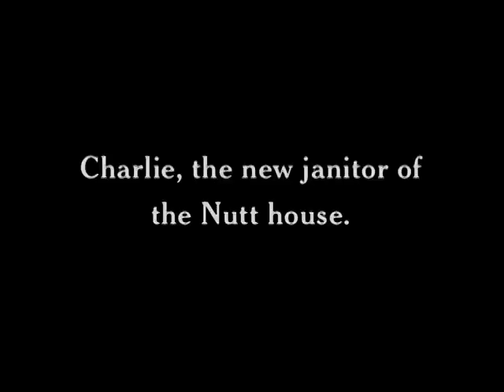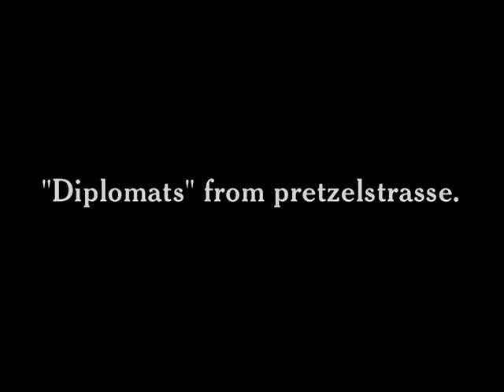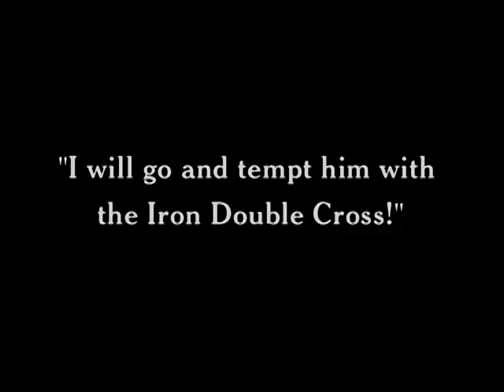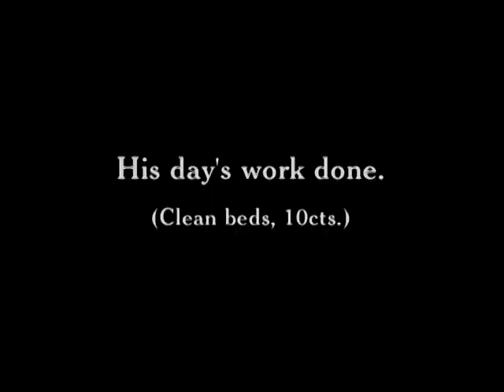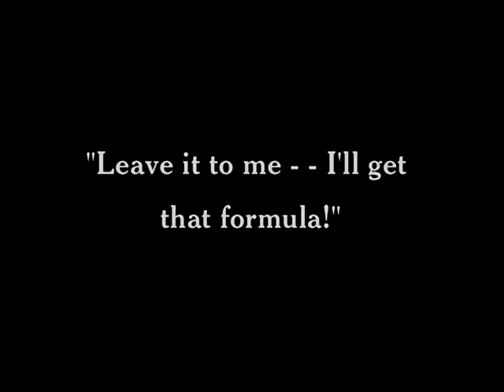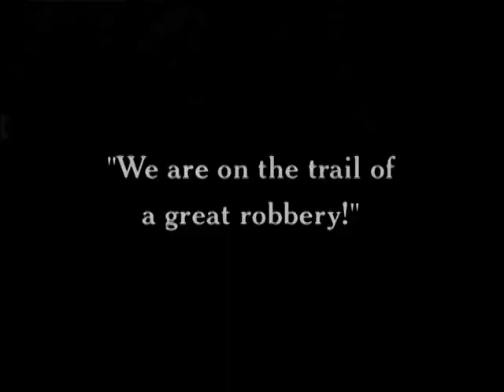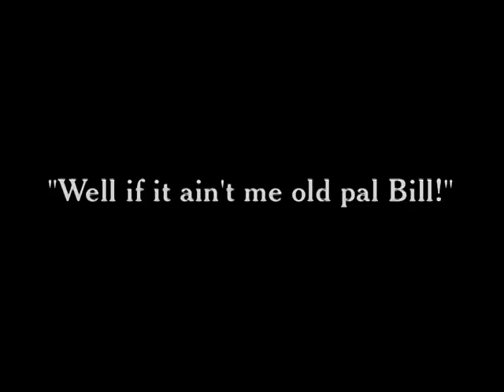Triple Trouble (1918) | Unofficial Charlie Chaplin Film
TRIPLE TROUBLE is a silent comedy film released by Essanay Studios. It was not an official Chaplin film. After Chaplin left the studio, Essanay edited film using outtakes and newly shot footage directed by Leo White. The court had already established that Chaplin had no legal control over the films made during his time with Essanay. It was released on August 11, 1918.

Foreign agents try to steal a wireless explosive from an inventor. Only the clueless Little Tramp and the Keystone Cops can stop them.

Directed by Charles Chaplin and Leo White
Written by Charles Chaplin and Leo White
It stars Charles Chaplin, Edna Purviance, Leo White, Billy Armstrong, James T. Kelley, Bud Jamison, Wesley Ruggles, Albert Austin, and 'Snub' Pollard